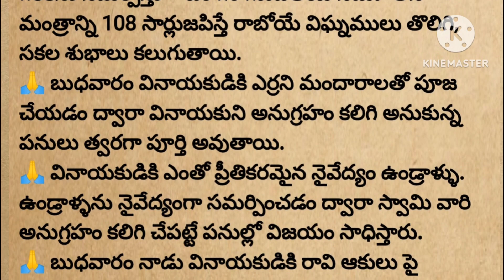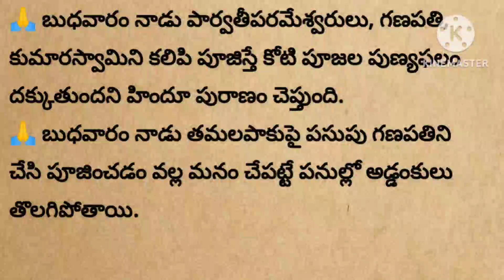గణపతి అనుగ్రహం కోసం బుధవారం చేయవలసిన పనులు|@devotionalchannel321|మనకథలు-సంప్రదాయాలు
మనకథలు-సంప్రదాయాలు